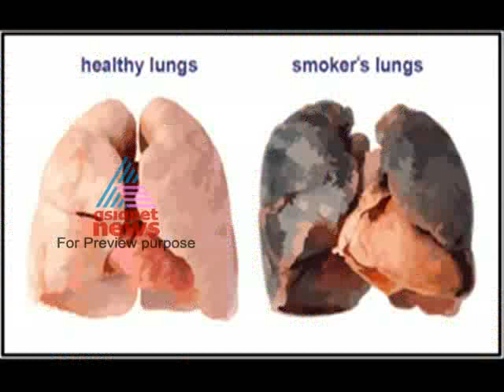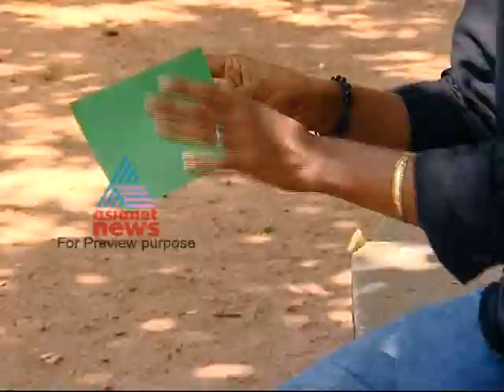Vismayakood 27, May Part 1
Special programme for children anchored by famous magician Gopinath Muthukad.